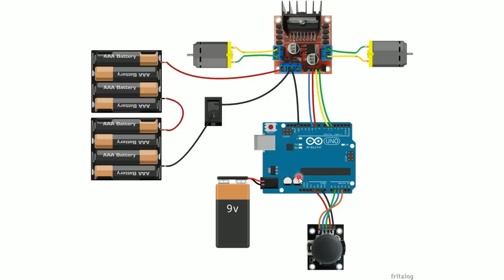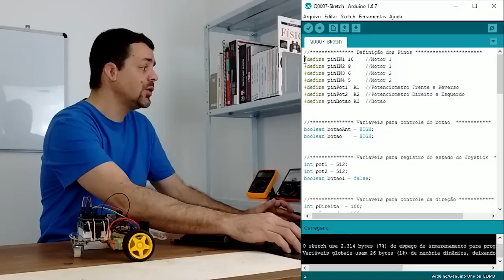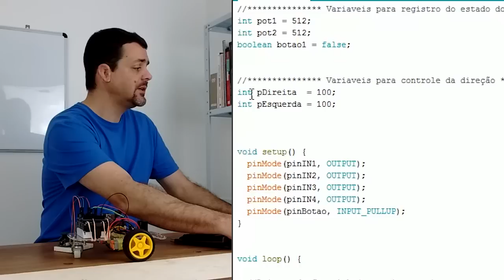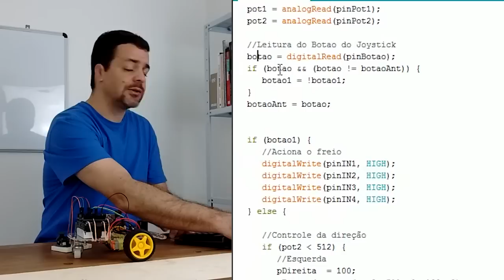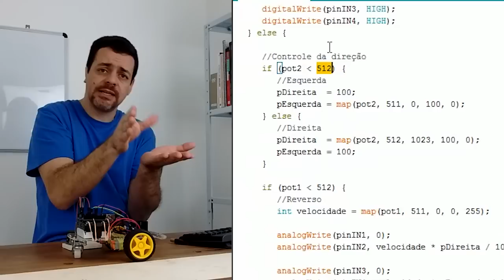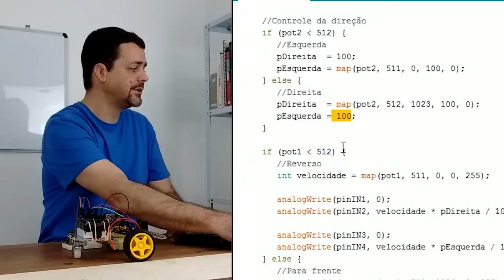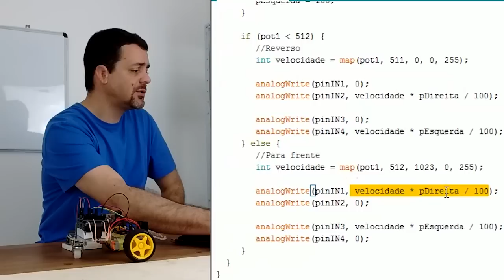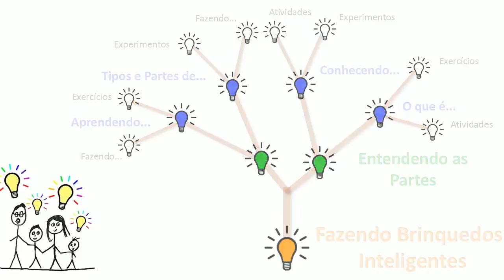Arduino para Iniciantes - Aula 05 - Protoboard - Projeto Carro de Controle Remoto - Parte 1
NESTE VÍDEO: Apesar de iniciantes, o Arduino nos permite fazer projetos muito avançados e de forma simples.
 Nesta aula iremos explicar sobre a Protoboard que é muito útil nos projetos e faremos um carrinho de controle remoto usando um módulo Ponte H para controlar os motores DC do carrinho, um módulo Joystick para controlar o carrinho e dois módulos de radio frequência, o NRF24L01 para comunicar o controle com o carrinho.
 Não perca!

⚙️ ITENS UTILIZADOS:
* 1 Kit Chassi Acrílico de Carro com 2 motores DC
* 1 Módulo Ponte H para Arduino - para 2 motores DC 12V
* 1 Módulo Joystick para Arduino
* 1 Arduino UNO
* 1 Protoboard Pequena
* 2 Suportes para 4 Pilhas AA
* 1 Conector para Bateria 9V para Arduino
* 1 Interruptor
* Fios e Conectores Dupont (Macho e Fêmea)
* 8 Pilhas AA
* 1 Bateria 9V